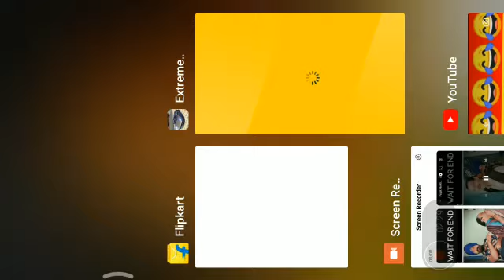I got a new car in extreme car game 😀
Video from Sk